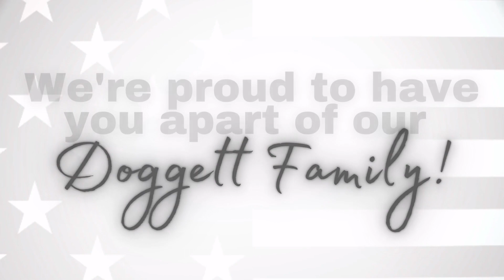Veterans Day 2022 - Vernon Gene's Mega Store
A tribute to our employees that have served.